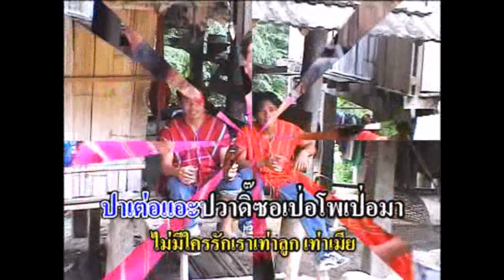พาลาเดอพาบอ คือพอ +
พาลาเดอพาบอ
คัดสรรค์เพลงในสังกัด focus studio ที่ยังไม่ลงในช่อง มาเผยแพร่ให้ได้รับชมกันครับ
ขอขอบคุณที่ให้การติดตาม เป็นกำลังใจให้  ขอบคุณครับ